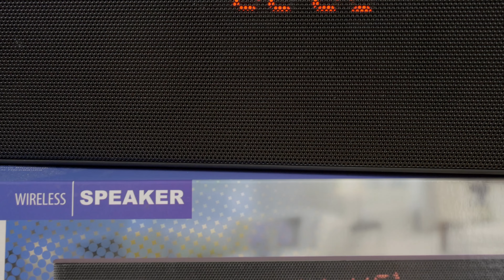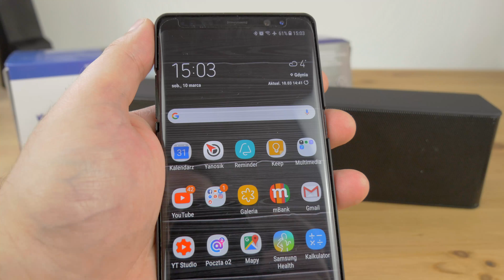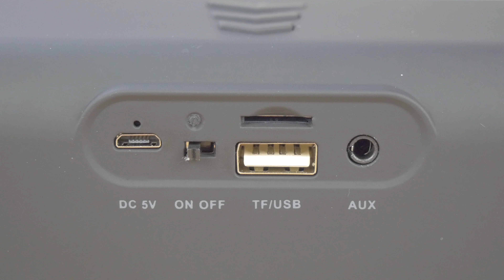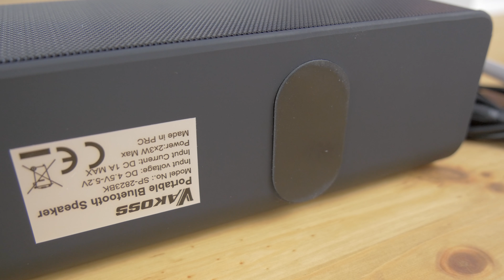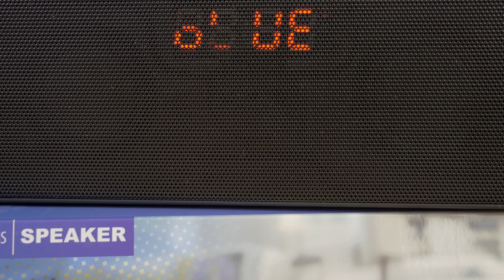Głośnik Bluetooth Vakoss SP-2823BK | Rzut Oka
Kolejny z głośników Bluetooth jakie testuje dla was - tym razem model marki Vakoss SP-2833BK ( więcej o niej znajdziecie tu Jak wygląda, jak brzmi ten głośnik, jakie ma funkcje - tego dowiecie się z filmu.